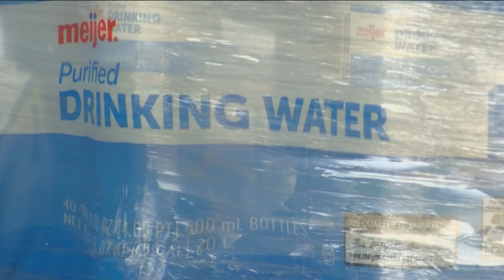Diesel spill impacting well water in Monroe County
Residents should drink bottled water while crews clean the supply. No municipal water had been affected, authorities said.